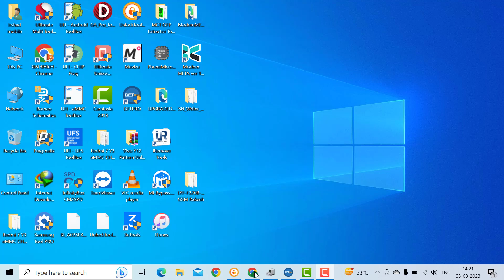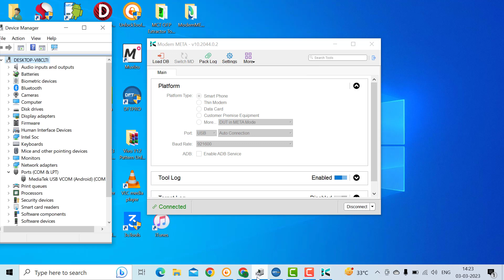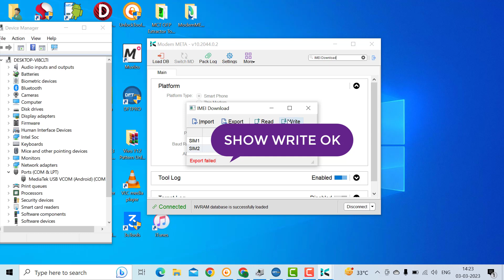INFINIX HOT 8 IMEI REPAIRED WITHOUT ANY BOX